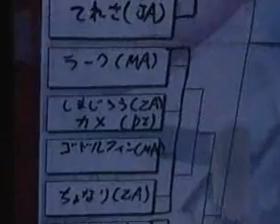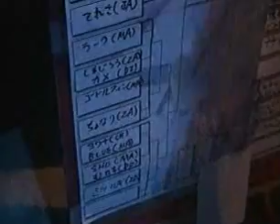2011/7/18 GGXX AC Jonio Cup Random 5on5 Part 1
Guilty Gear XX Accent Core

ノーネーム（ＳＬ）　明（ＡＸ）　乱（ＡＮ）
レイジ（ＶＥ）　ＦＡＢ（ＰＯ）

対

ヤクセル（ＡＸ）　性獣王（ＰＯ）　お残し（ＭＩ）
壁際のＤＣ（ＪＯ）　てれさ（ＪＡ）

Reiji(Venom), Akira(Axl), Ran(Anji), No Name(Slayer), FAB(Potemkin)
vs
Yaxl(Axl), Onokoshi(Millia), Kabegiwa no DC(Johnny), Teresa(Jam), Seijuuou(Potemkin)